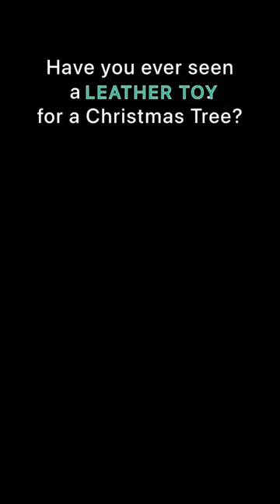Leather Christmas tree toy. Watch till the end to see the result!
You can find some of our digital pdf patterns on ou Etsy